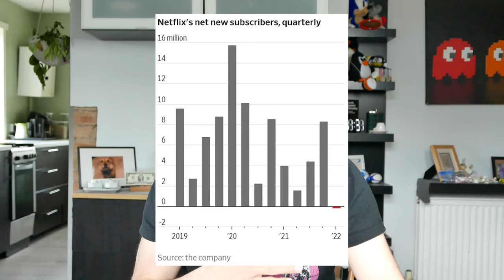I SERVER VPN IN INDIA POTRANNO ESSERE DISATTIVATI - AFK BREAKING NEWS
Le grosse aziende che offrono servizi VPN, tipo NordVPN, ExpressVPN, Surfshark, vogliono staccare i server in India. Questo a causa di una nuova legge emanata dalla CERT-In (Indian Computer Emergency Response Team) che li obbliga a loggare le attività dei loro utenti. Essendo aziende zero-log, loro preferiscono lasciare il paese piuttosto che loggare i dati dei loro clienti.

In questo video parlerò anche di Netflix che vuole chiudere i rubinetti a tutti coloro che usano VPN. Speriamo di no.

Video BK-22-013